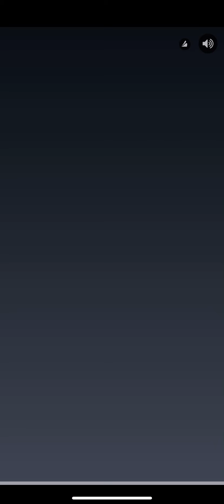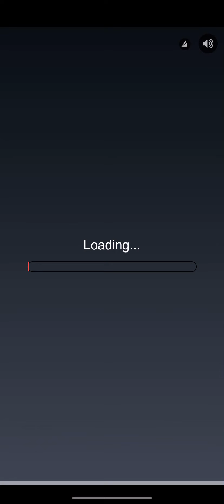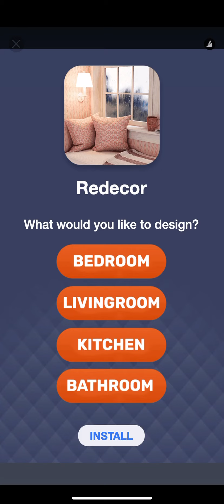Piano Tiles 2 - 3167 New Score - Beyer No.8